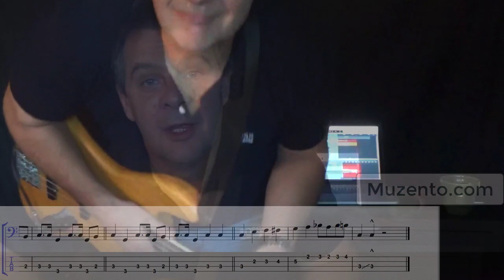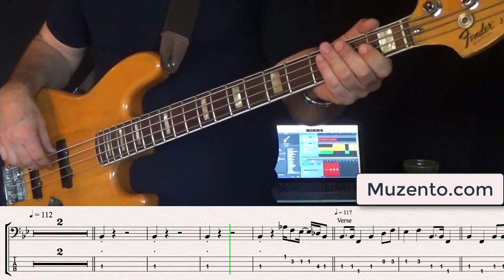Think (Blues Bros) - Bass Cover and Lesson - Request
Hello :) This is the requested transcription I did of the Aretha Franklin song "Think" that Donald "Duck" Dunn played bass on.

This is the version from the Blues Brothers movie.

under Advanced - Learning Songs subject. I've also included the drum track.